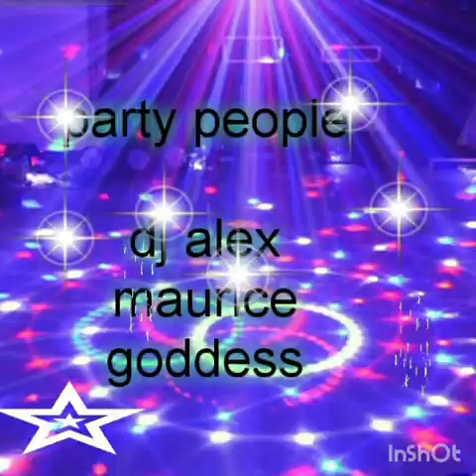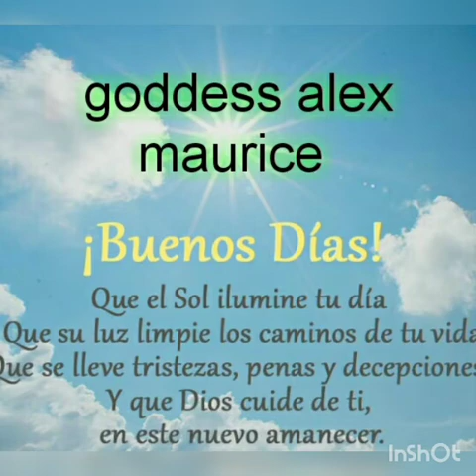Suburbia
dj alex ,carlos and all my friends of the world